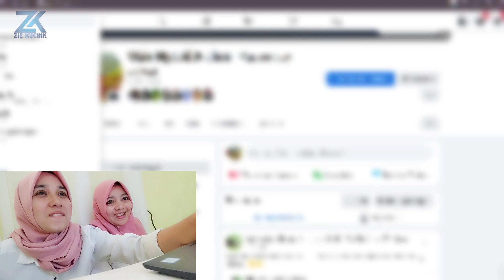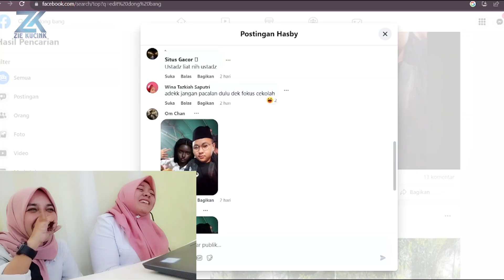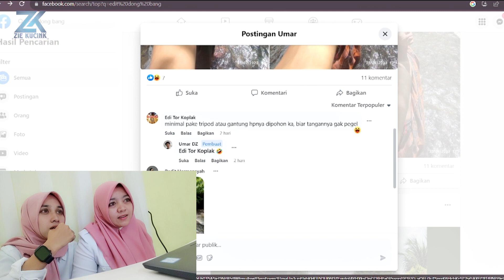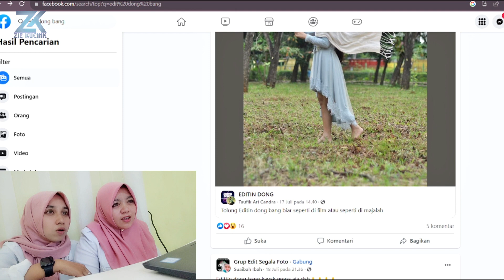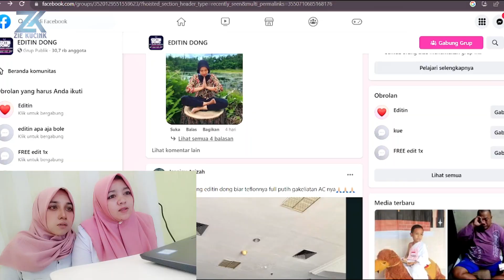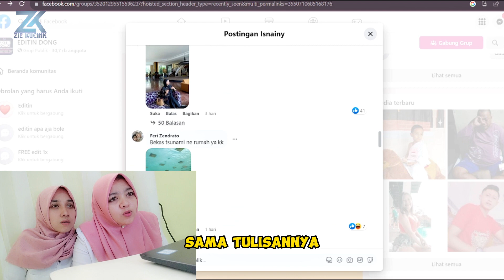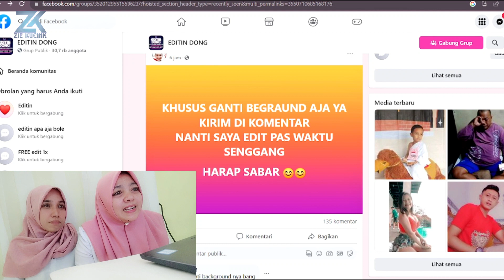LUCU NYA TUH DISINI!